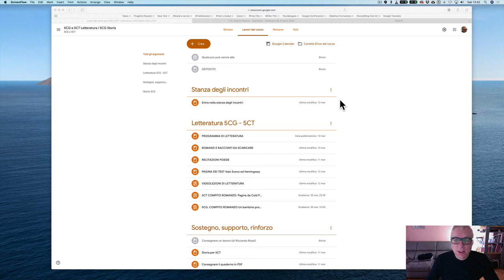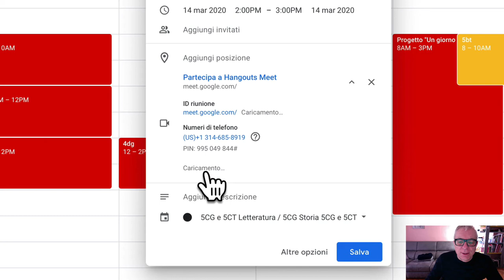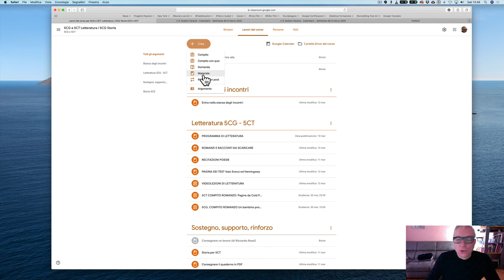CORONALESSONS Come fare un meeting fra più classi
Video privato, riservato ai colleghi del Bodoni Paravia. leggi il blog, scarica il Magazine, ottieni altri contenuti.